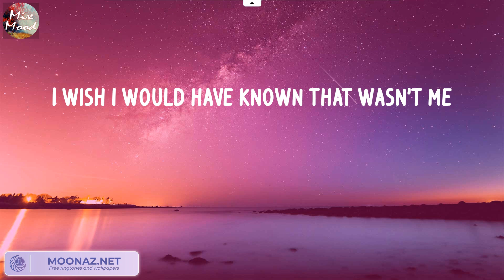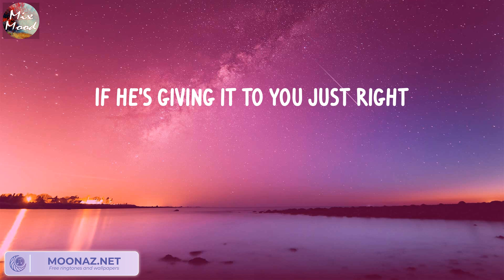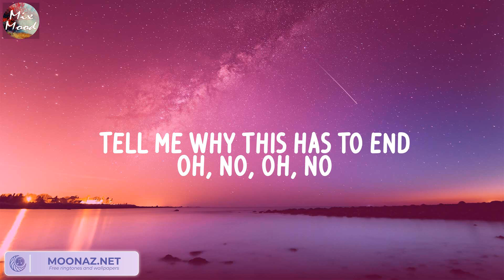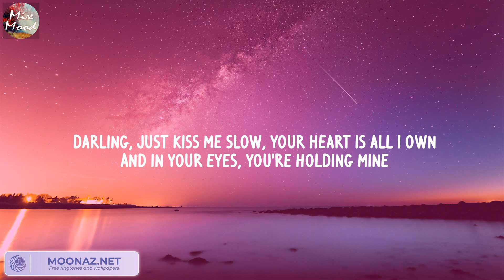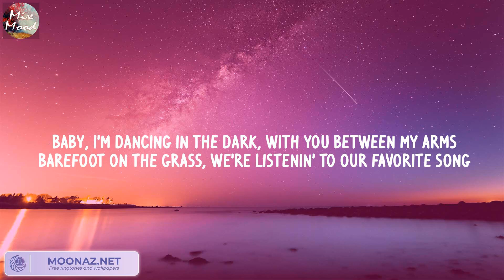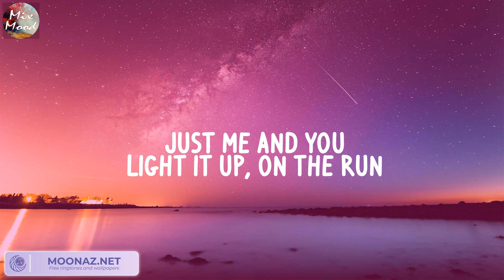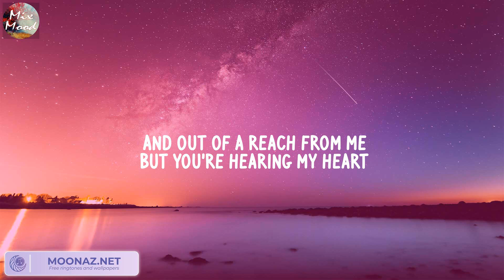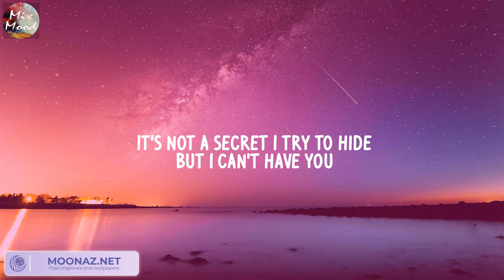We Don't Talk Anymore - Charlie Puth (Lyric) / Seafret, Ed Sheeran